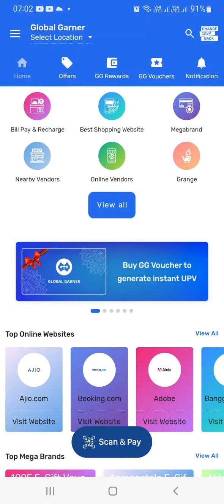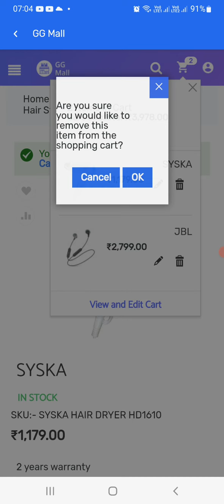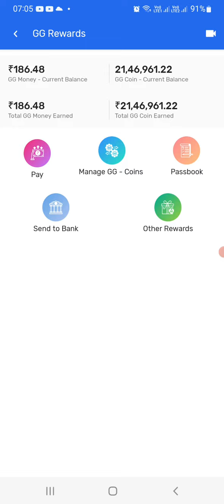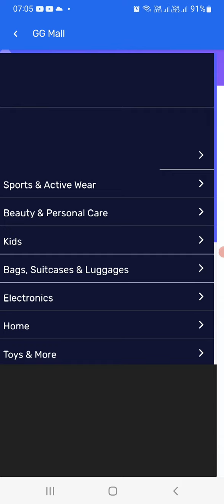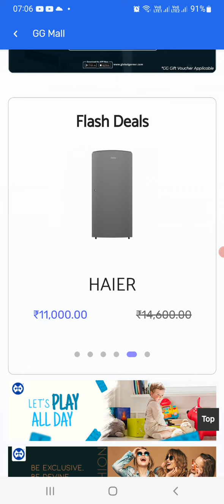GG mall voucher in tamil